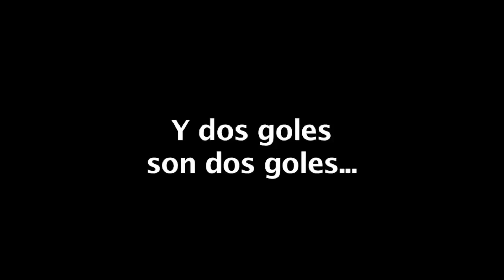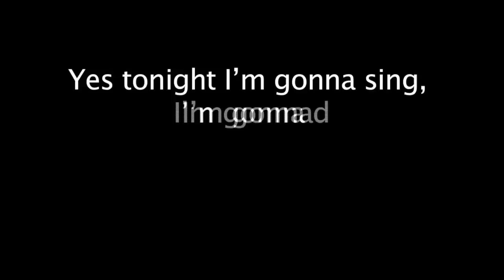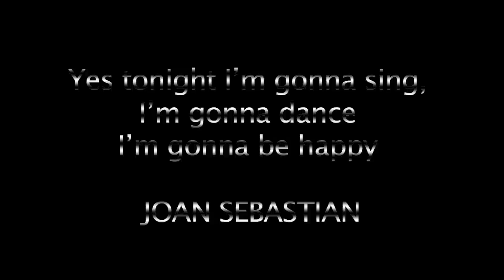CLINICA DE FUTBOL - TIPOS DE FESTEJOS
SABADO RETRO AHORA CON LOS TIPOS DE FESTEJOS